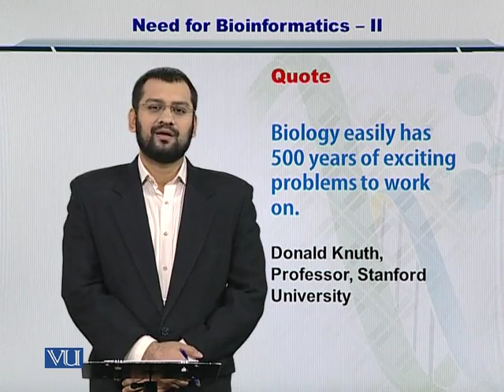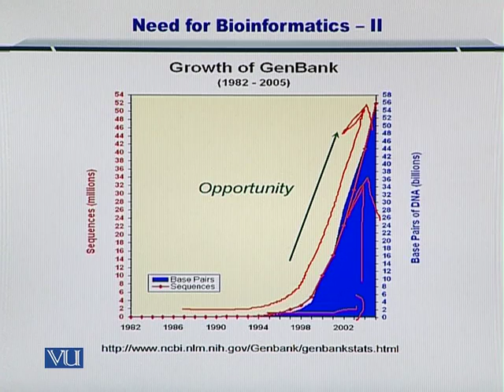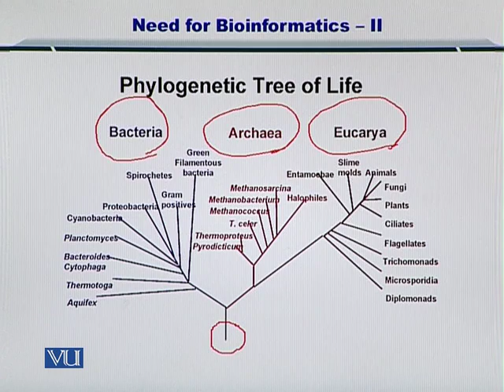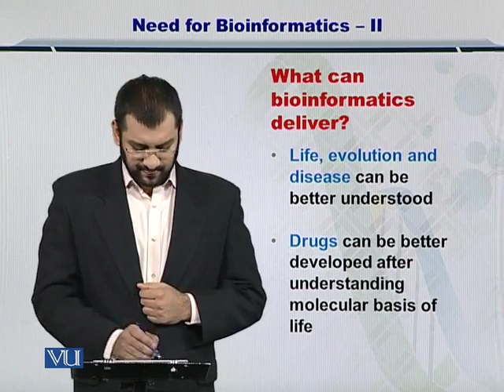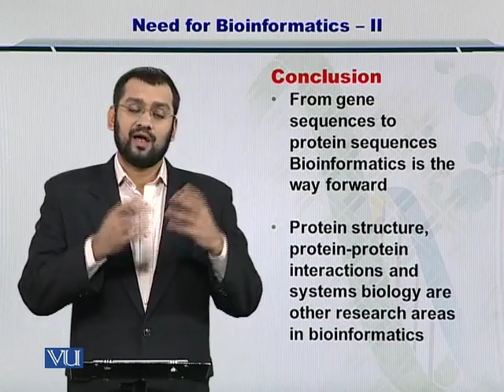Topic 4 (BIF401 - Bioinformatics I)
Course Code: BIF401
Course Name: Bioinformatics I
Instructor: Dr. Safee Ullah
Topic: NEED FOR BIOINFORMATICS –II